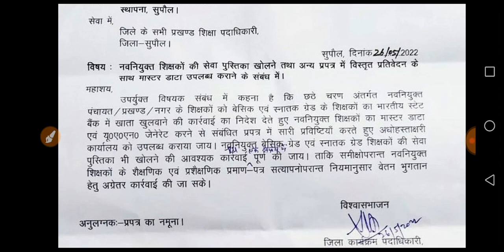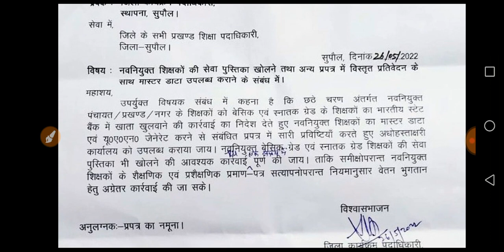नवनियुक्त शिक्षकों के सर्विस बुक खोलने को लेकर पत्र जारी।